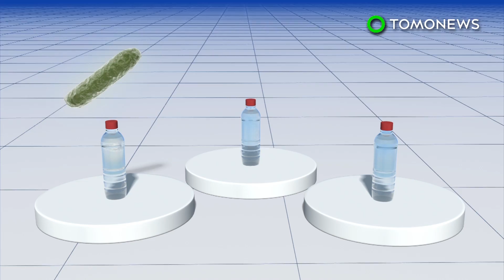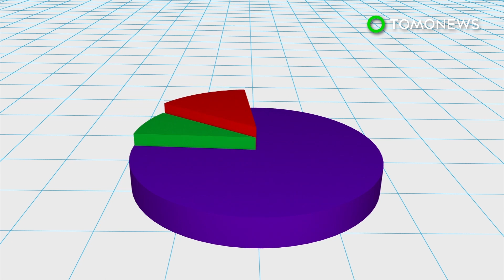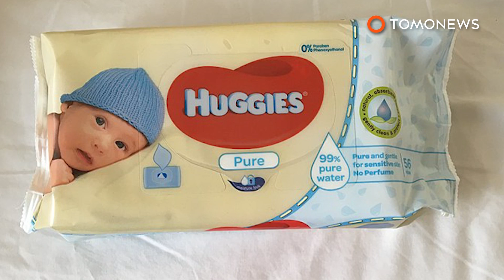Plastic eating bacteria discovered by U.S. undergrad - TomoNews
PORTLAND, OREGON — A U.S. undergraduate student has discovered a new kind of plastic consuming bacteria.